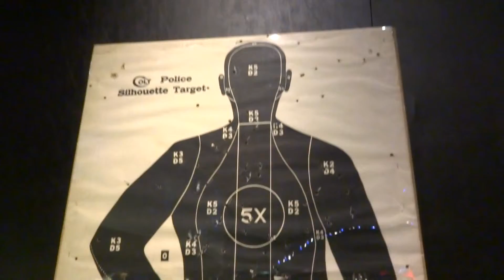Objetos diversos e veículos